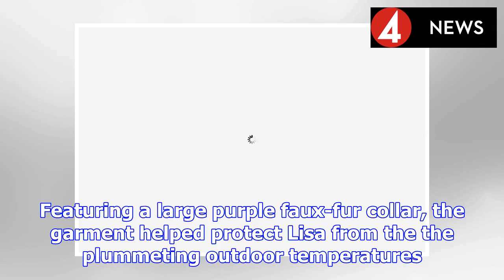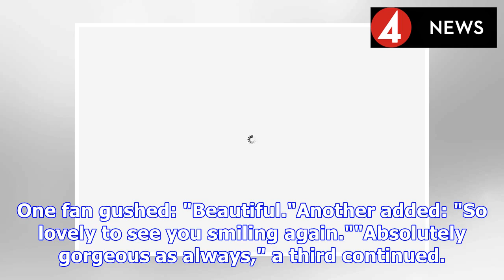Ant McPartlin's ex Lisa Armstrong stuns as she rocks bright pink locks: 'Beautiful' | BS NEWS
The makeup artist, who works on BBC hit Strictly Come Dancing, took to Instagram before uploading a radiant new shot. Beaming from ear to ear, Lisa, 42, looked happier than ever as she posed for a pic...